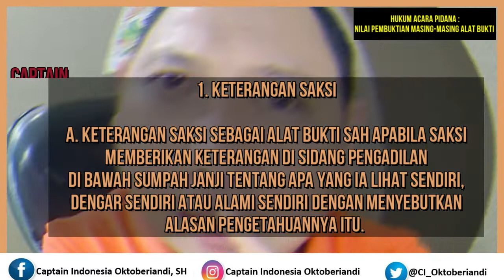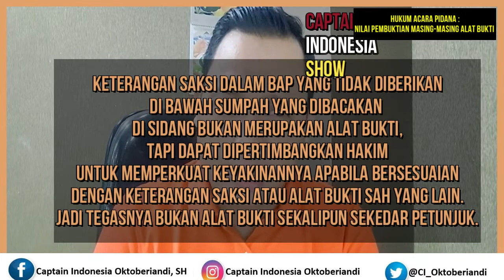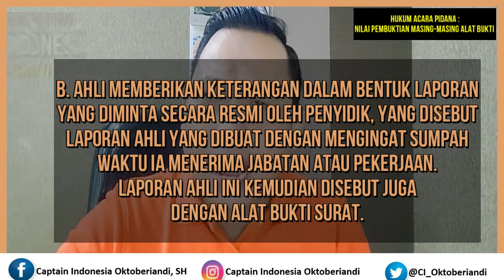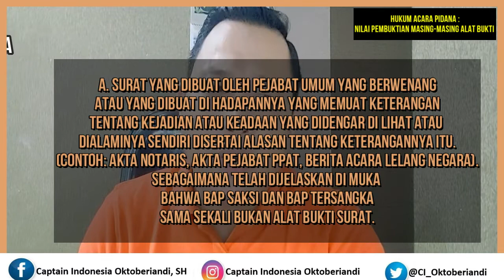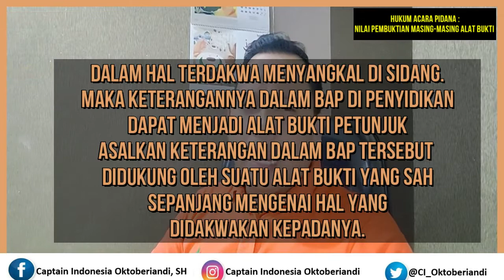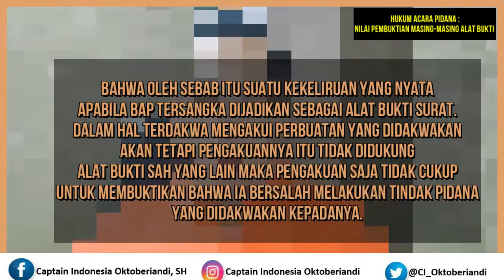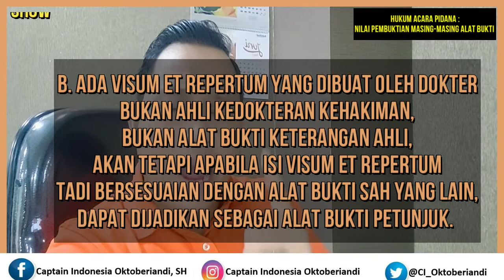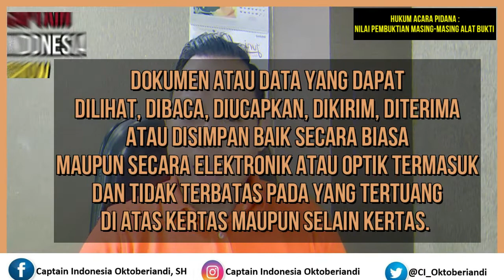HUKUM PIDANA! NILAI PEMBUKTIAN MASING-MASING ALAT BUKTI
Dalam menegakkan keadilan, para penyelidik, penyidik Polisi, Jaksa, KPK, Advokat, Hakim dan masyarakat hukum wajib patuh dan taat terhadap Hukum Acara Pidana dan Asas-Asas Hukum Acara Pidana.

Referensi : Modul KUHAP Kejaksaan RI

Selamat menyaksikan!

Jaga Diri, Jaga Bangsa dan Jaga Negara kita, INDONESIA.

PANCASILA ABADI, NKRI HARGA MATI!

Ayo Kita Ikut serta menegakkan Kebenaran dan Mewujudkan Keadilan dengan meng-share tautan ini ke teman-teman dan sahabat-sahabat yang menginginkan Keadilan di negeri ini bisa ditegakkan.

Captain Indonesia Oktoberiandi, SH